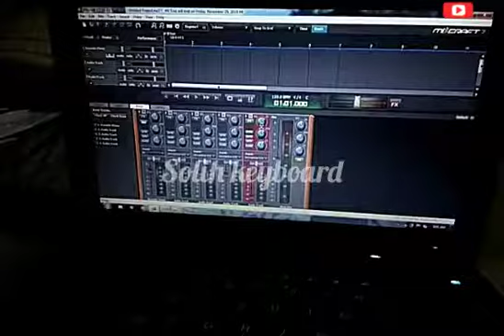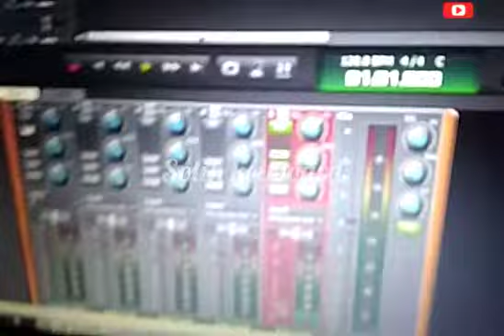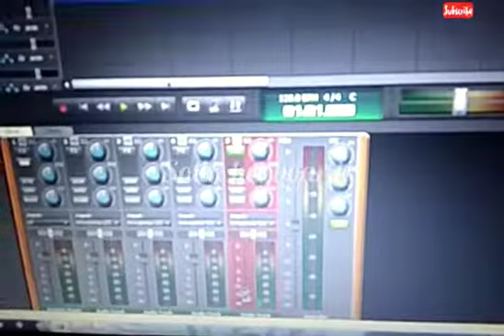BELAJAR MIXER DIGITAL (PC MIXCRAFT)